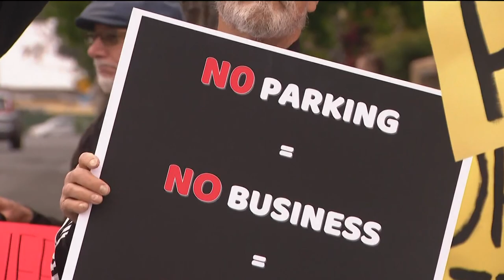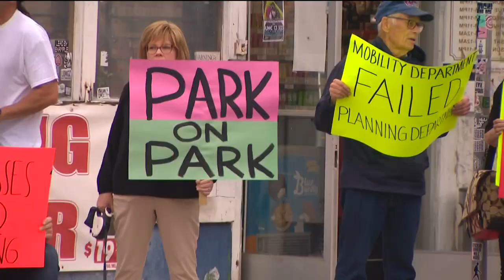Residents and business owners protest new bike lanes along Park Boulevard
San Diego city crews were out in full force installing a protected bike lane along a busy stretch of Park Boulevard in University Heights.

Some business owners and residents were also out to rally against the new bike lane project which will remove 88 parking spaces and reduce traffic lanes along vast portions of the roadway.

They say the city failed to adequately notify residents and business owners about the impacts to parking and traffic on the busy street.

"The reason why that middle lane is so important to us businesses is because we accept deliveries there so all of our delivery trucks stop there, it's how we get our goods," business owner Ben Evans told CBS 8. "It's going to cause traffic jams. The issue for us is just the lack of access for our customers."

The group's concerns are similar to those voiced in North Park along 30th Street where the protected bike lanes have divided cyclists and some business owners who say the city's removal of parking has resulted in a loss of revenue for businesses.

“Businesses are crying out.  We all pay taxes and we work hard,” said Evans.  “Where are our customers going to park if we lose all this parking?  How are we supposed to stay in business?”